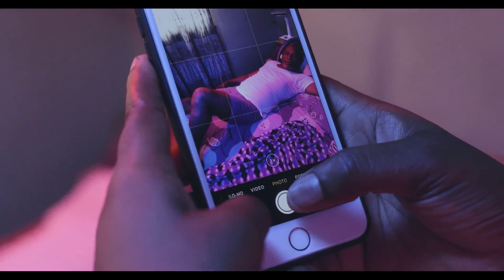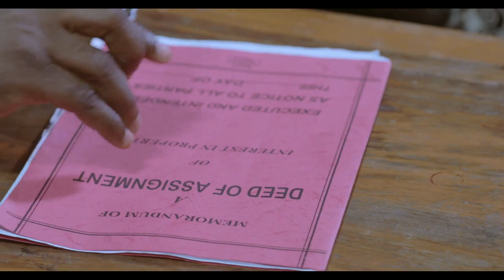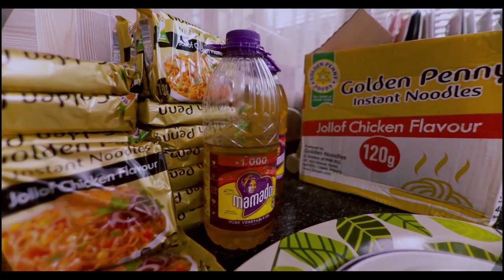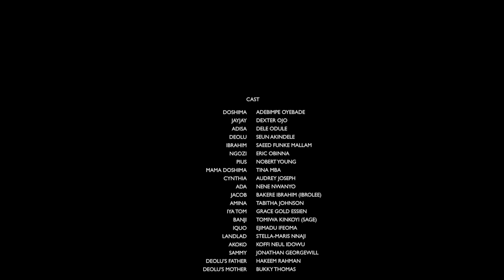*new release* BROKEN PLACE Starring Seun Akindele, Dele Odule, Ray Emeodi - Nigerian Movie